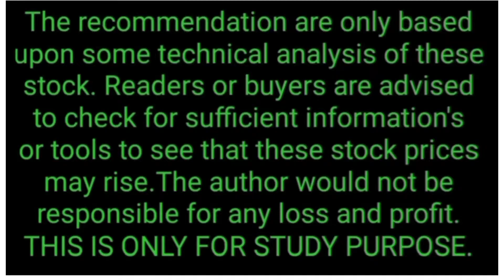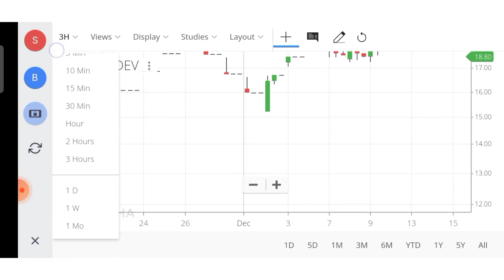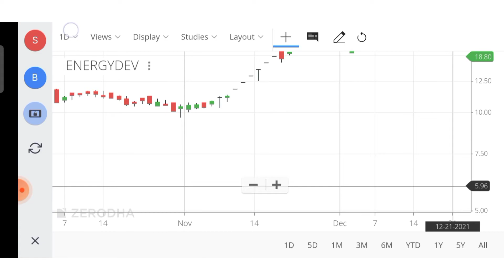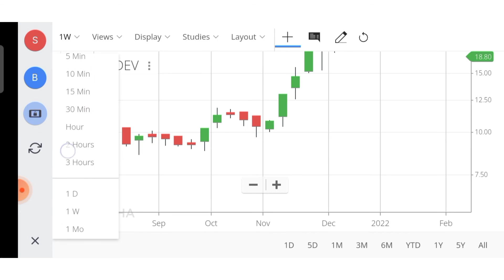ENERGY DEVELOPMENT COMPANY LIMITED || ENERGY DEV SHARE